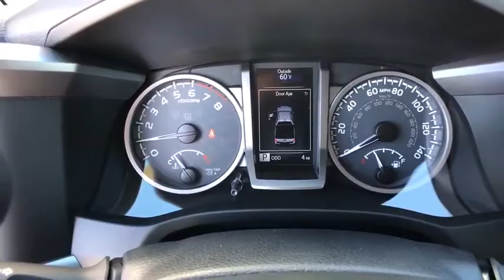2017 Toyota Tacoma Haines City, Central Florida, Celebration, Kissimmee, Lakeland, FL HX027947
Miracle Toyota
37048 US-27

Recent Arrival! 2017 Toyota Tacoma SR5 V6 V6 Super White Includes the Remainder of the Factory Warranty. Factory MSRP: $37,245